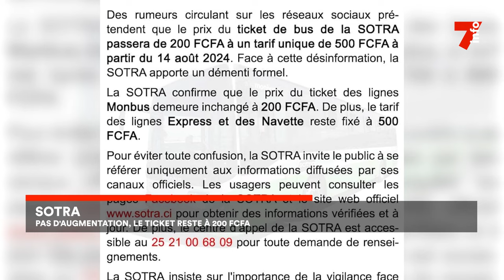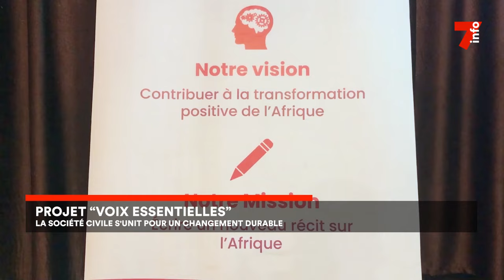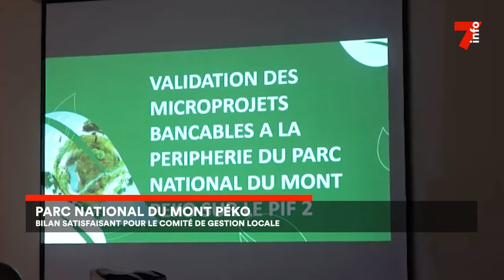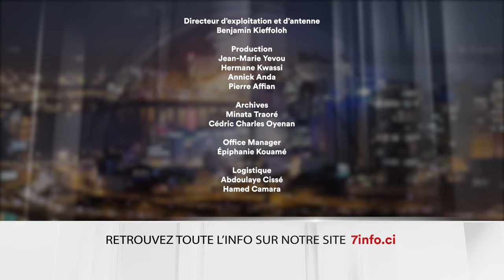Le 7 minutes du 29 juillet 2024 (édition du 19H)